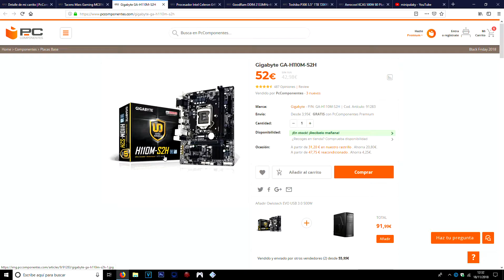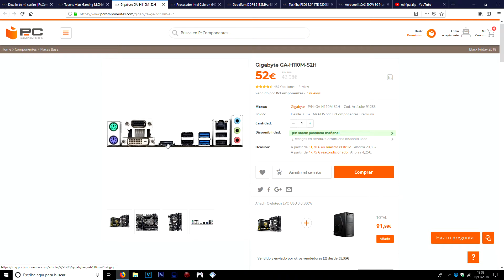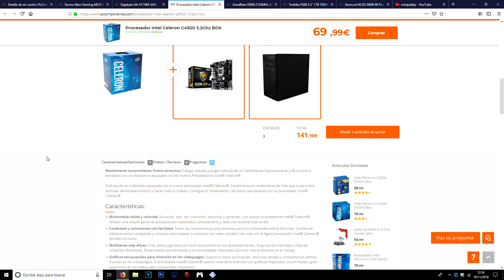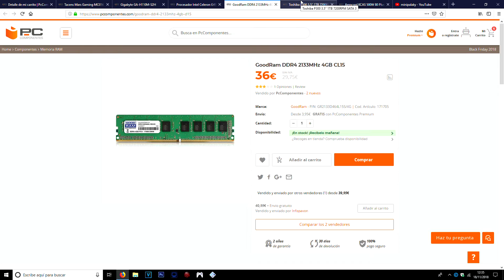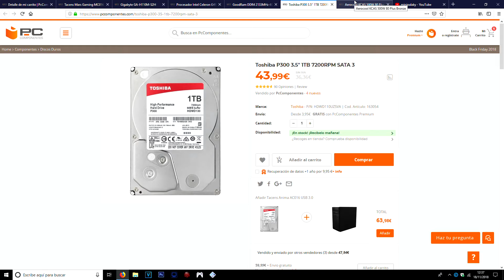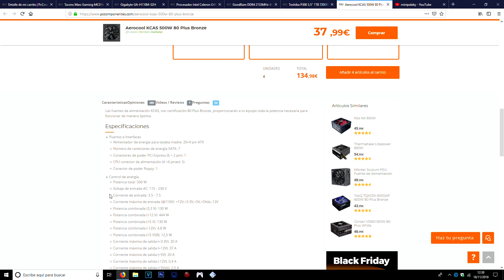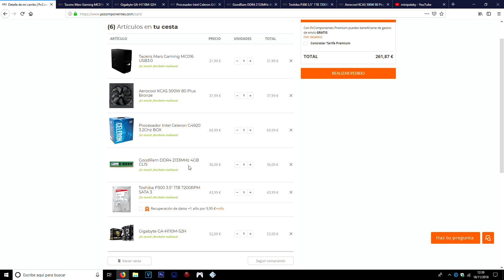PC DE OFICINA BARATO | CALCULOS INFINITOS | PRESUPUESTO DE PC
Bueno chic@s ene ste nuevo vídeo voy a enseñaros un ordenador ofimático para hacer calculos, documentos de work, office, etc. Es un ordenador más que sufciente para tener en tu trabajo, estudios, etc. Si hay algo que mejorarías, dejalo en los comentarios ^^